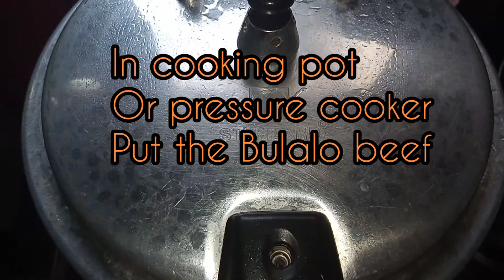How to Cook Bulalo Recipe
Try and enjoy this super yummy and easy Recipe

This Filipino desh is one of the best comfort food, it's perfect for the rice and good to eat when the weather is cold